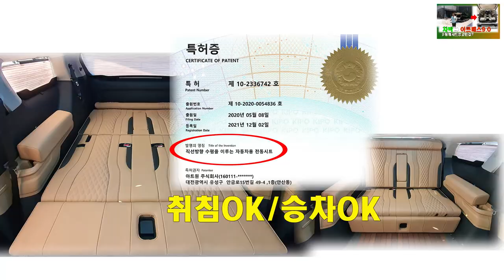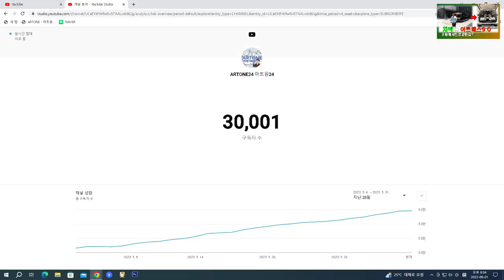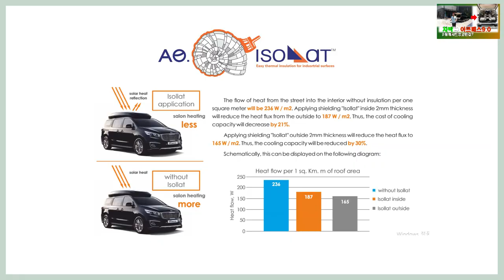아트원 황제차박 전동침대시트 중고 반값이면? 새로운 카니발 의전용 아르메스9.0 예고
미니밴[MPV]전문기업 아트원(주) 늘 새로움을 연구 합니다.
보다 유용한 특장차를 꿈꾸며
드론이 탑재된 이동식 업무용 차량 개발중
KA4 신형카니발 기반 새롭게 제작되는
아트원글로밴 하이리무진 아르메스9.0
패밀리카/의전용/9인승 업무용으로
가장 편리한 실내공간을 제공 합니다.
아트원24체널 구독해부시면 조만간
영상을 볼수 있네요*^^*
아트원 본점:
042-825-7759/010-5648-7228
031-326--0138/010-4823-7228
아트원 전국지사:
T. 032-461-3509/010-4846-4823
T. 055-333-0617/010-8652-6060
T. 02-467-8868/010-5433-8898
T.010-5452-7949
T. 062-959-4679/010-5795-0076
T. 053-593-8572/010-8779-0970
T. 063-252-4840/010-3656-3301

📢BGM
✔️Track - extenz - Endless Summer